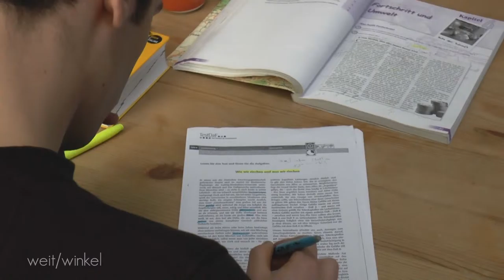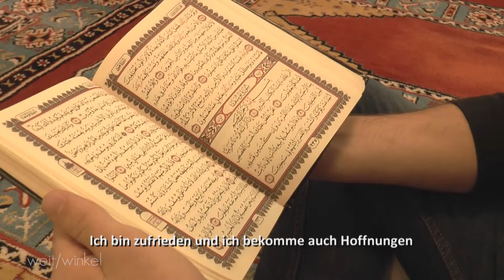Glauben & Glaubensausübung [close/up] Als Moslem in Deutschland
Ein Beitrag von: Pascal Renka
Mitarbeit: Mareike Tjaden, Max Aschhoff, Lara Brune